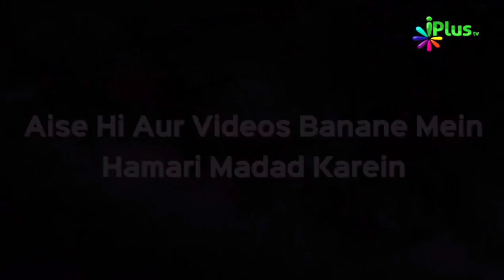Qayamat Ki Badi Nishanoyon Ka Intezaar Na Karo Kyunki... | Maqsood Ul Hasan Faizi